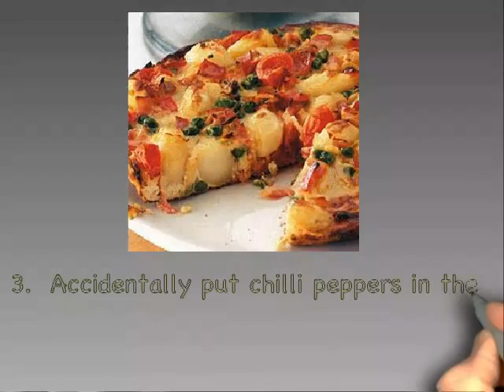3 Daily Positives - Day 23